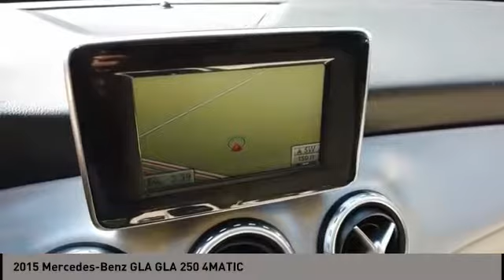2015 Mercedes-Benz GLA San Antonio TX 00P7437A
2015 Mercedes-Benz GLA GLA 250 4MATIC

Audi Dominion
 21105 IH 10

Discerning drivers will appreciate the 2015 Mercedes-Benz GLA! The optimal mix of performance and efficiency! Turbocharger technology provides forced air induction, enhancing performance while preserving fuel economy. Mercedes-Benz prioritized fit and finish as evidenced by: 1-touch window functionality, fully automatic headlights, and remote keyless entry. Under the hood youll find a 4 cylinder engine with more than 200 horsepower, and for added security, dynamic Stability Control supplements the drivetrain. We pride ourselves in the quality that we offer on all of our vehicles. Stop by our dealership or give us a call for more information.